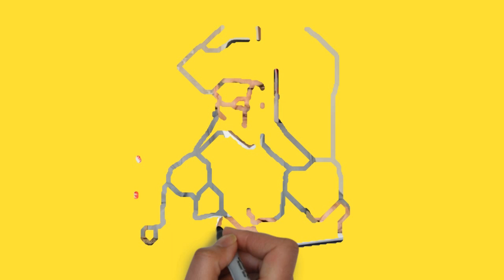Priyanka karki and aayushman || फागुन महिनाका मुख्य घटना || Gokul Bskota || KP OLI || Holi